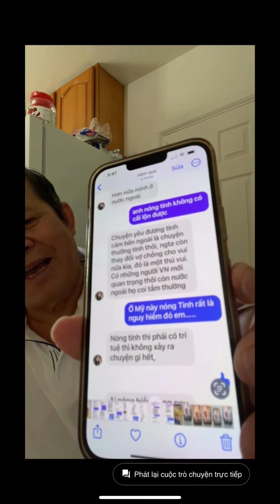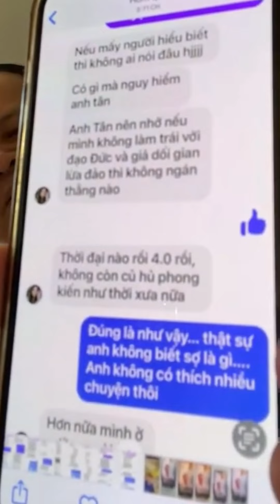Tin nhắn Đa Lờ gửi cho anh Tân